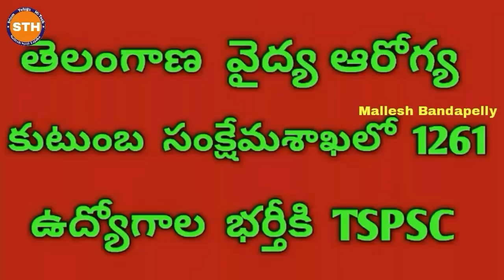MCA Nani Official Movie Trailer || MCA Nani New Movie Official Trailer In 2017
MCA Nani Official Movie Trailer || MCA Nani New Movie Official Trailer,

Film Name : MCA - Middle Class Abbayi
Cast: Nani, Sai Pallavi, Bhumika
Banner : Sri Venkateswara Creations
Producer : Raju, Shirish, Laxman
Director : Sriram Venu
Music Director : Devi Sri Prasad
DOP : Sameer Reddy
Editor : Prawin Pudi
Art : Ramanjaneyulu
Digital Media : Nani
PRO : Vamsi Kaka

upcoming Latest 2017 Telugu Film Mca Middle Class
abbayi Trailer On#TrailersAdda,McaMovieFt.
are the main Star Cast In The Film,Middle Class Abbayi Movie is being directed by SriRamvenu,McaMovie is being produced by Ace Producer DilRaju Under SrivenkateswaraCreations,ActorNani SaiPallavi are sharing the screen for the first time in McaMovie .
McaMovie tunes were being composed by DSP after the Super Combo Of NenuLocal, They are joining for mca,the movie expected release date is December 21 MCAONDDEC21.The firstlook of McaMovie is on the Eve Of Diwali McaFirstLookON diwali,

Nani's MCA Movie Complete details:
MovieName:MiddleClassAbbayi{MCA}
Hero:ActorNani
Heroine:SaiPallavi
MusicComposedby: Rockstar#DDSP
Producer:DilRaju
ProductionCompany:SriVenkateswaraCreations
Director :Sree Ram Venu